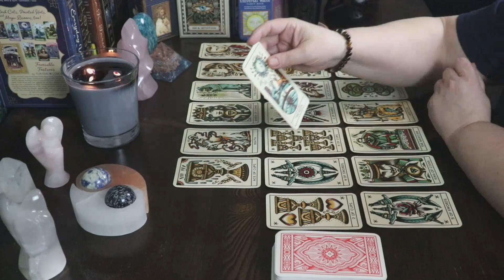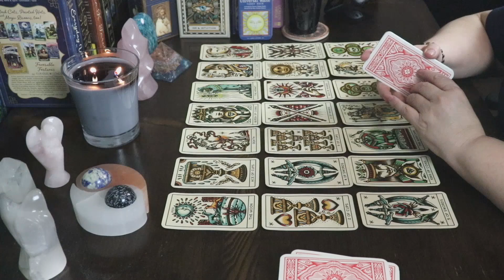♉Taurus 🐂 Mercury Strikes Again 🎯 February 24th - March 1st - 2020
Hello Taurus and Cross Watchers welcome to your weekly general love reading for February 24th - March 1st 2020. Today the reading talks about, mercury strikes again.  Find out how it went down in this weeks reading.